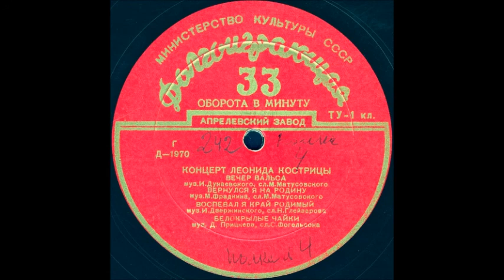ВОСПЕВАЛ Я КРАЙ РОДИМЫЙ муз. И. Дзержинского, сл. Н. Глейзарова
Оцифровка грампластинки "КОНЦЕРТ ЛЕОНИДА КОСТРИЦЫ " сторона 1 (Д-1970) трек 3 формат Гранд (25см) 33 об/мин